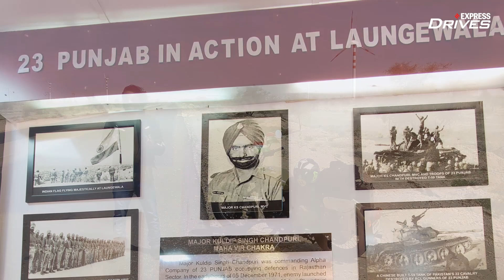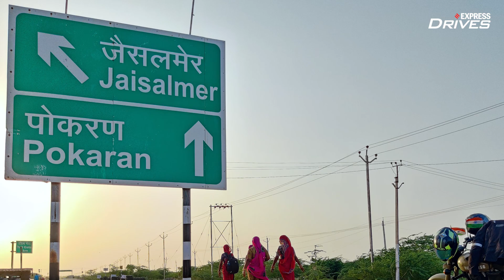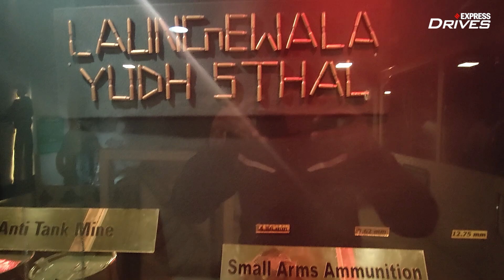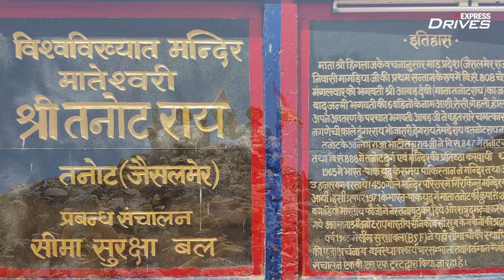Delhi to Longewala on Indian Army inspired RE Classic 350 | Independence Day 2021 Special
On India's 75th Independence Day, we decided to make a visit to Longewala on a Royal Enfield Classic 350 Signals Edition that is very well inspired by the Indian Army. Moreover, we also visited the Tanot Mata temple that had a major significance and an interesting story behind the 1971 Indo-Pak war. So, sit back and enjoy the journey with Pradeep Shah!